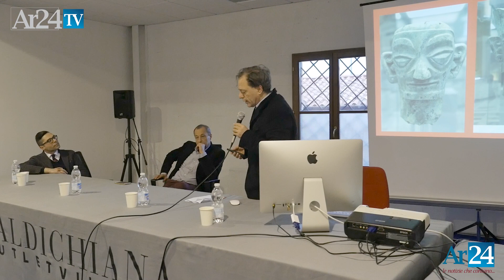China Legends: al Valdichiana Outlet Village un convegno sulla cultura cinese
China Legends: al Valdichiana Outlet Village un convegno sulla cultura cinese con Paolo Giulierini e Filippo Salviati